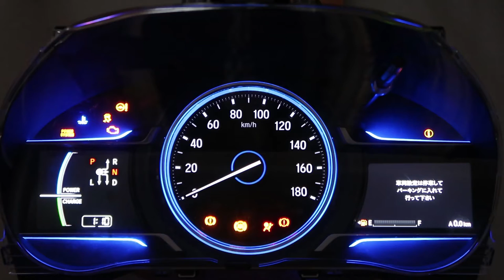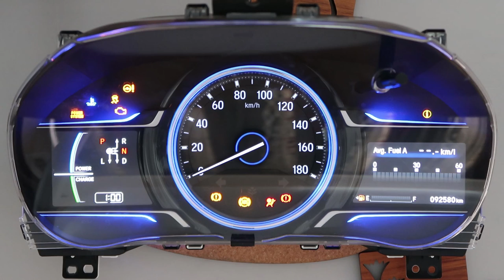Honda Grace Hybrid Instrument Cluster (Dash, Speedometer) Japanese to English Conversion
Mobile in Auckland 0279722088 Note: we do NOT reply to mobile text messages.
We do conversions from Japanese to English on selected models: SUZUKI SWIFT, Honda FIT GP5/GP6 Hybrid, Honda Grace Hybrid, Prius ZVW-30, ZVW35 (PHV), Toyota Aqua, Nissan Leaf, Nissan e-NV200, Mazda CX-5 (8), Mazda Atenza, Axela, Demio, Mazda3, Mitsubishi Outlander (J02-J06, PHV J11-J13).
We can unlock various Japanese imported head units and fix those with lost SD cards.
We can program Nissan Keys.
We can program Nissan Leaf / e-NV200 batteries.
to see other amazing things we can do for you.